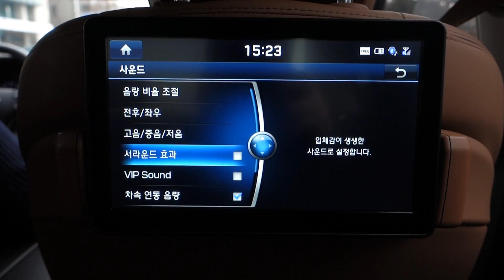제네시스 3.8 사운드 컨트롤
사운드 컨트롤을 만져보자